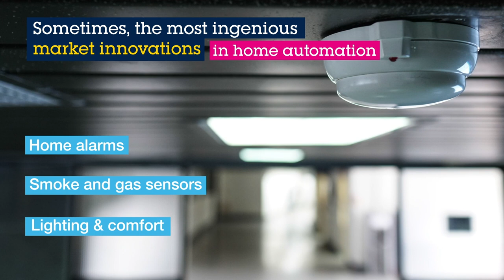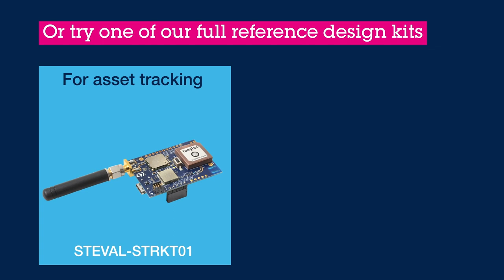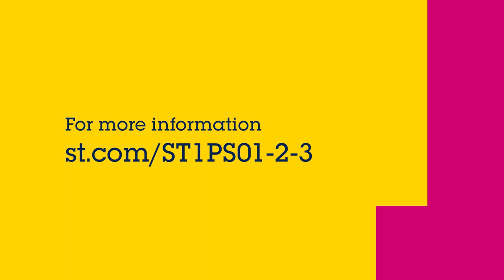ST1PS01/2/3 - 5 V 400 mA step-down regulators, DC-DC converters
The ST1PS01, ST1PS02 and STPS03 are compact synchronous step-down converters featuring a wide 1.8 to 5.5 V input voltage range and digital output voltage selection.

This new generation of buck converters requires a minimal set of external components thanks to the integrated power switch, synchronous rectifier,
and compensation network. They are designed for applications where high efficiency, PCB size, and thickness are critical factors, like battery-powered and energy-harvesting applications.

The ST1PS0x range of nano-quiescent current synchronous step-down converters includes:
- ST1PS01 step-down regulator, available in a tiny Flip-Chip package (1.11 x 1.41 mm) for space-constrained applications.
- ST1PS02 in a thin TQFN12 plastic package (2.0 x 1.7 mm) with an auxiliary output voltage pin.
- ST1PS03 also in a TQFN12 plastic package and with an independent load switch.

Evaluation boards are available to support design, development, and testing phases.